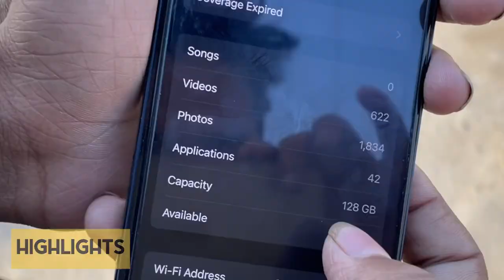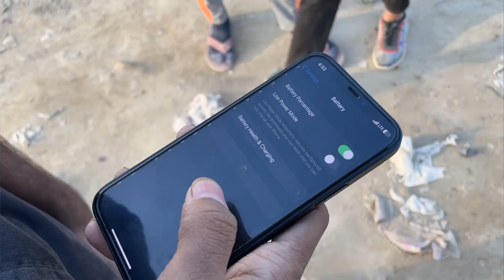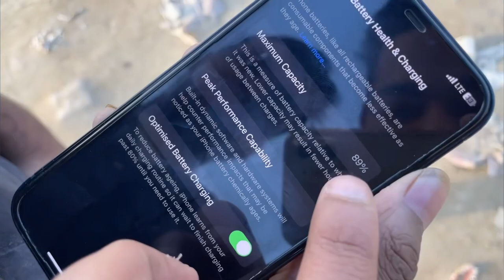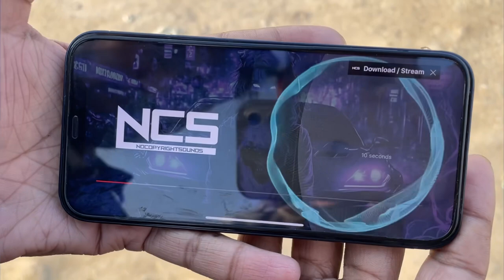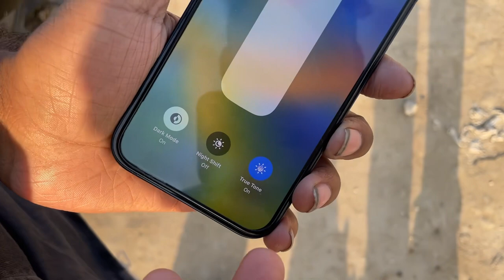Chor Bazar Delhi Iphone Review | Chor Bazar Se Iphone Lena Chaiye 🤔 | Jama Masjid Chor Bazaar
1st MARKET ADDRESS :- CHANDNI CHOWK METRO STATION NEAR JAMA MASJID ROAD LAL KILA DELHI 110006

2nd MARKET ADDRESS :- Patri Market delhi Raghubir Nagar Near Ghode Wala mandir. Daily Timing Morning 5.00Am to 11.00 Am Nearest metro station tagore garden.

Chor bazar,
Chor bazaar
Chor bazaar 2022
Chor Bajar

चोर बाजार
chor bazar phones
chor bazar
bike market chor bazar
laptops
phones
camera
jama masjid market
chor bazaar,
chor bazar delhi
chor bajar
chandani chowk
chor bazar video
chor bajar